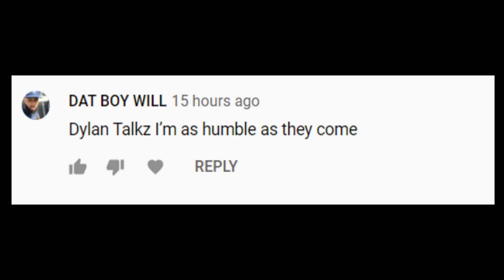Upchurch is Leaving His Music Decisions behind For Something Bigger and His Fan's Get To Choose!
► Outro:H0nest
►Song: Stranger Think
Artist: C418